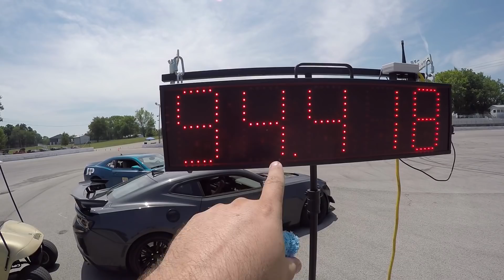Camaro Fest 8 Extravaganza! Autocross, Drag Racing & More!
I hit Camaro Fest 8 with my Dad, Maplefed, Ghosteye07 and many more. Huge shout out to LeadFed and many others for making the weekend great!

Codes from Supporting Vendors!

SEND MAIL and it will be featured in my next vlog!
Lethal Garage
31915 Rancho California Rd ste. 200-444